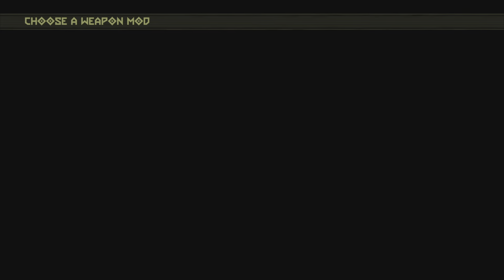Doom Eternal LP pt 6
Doom eternal playthrough PS5